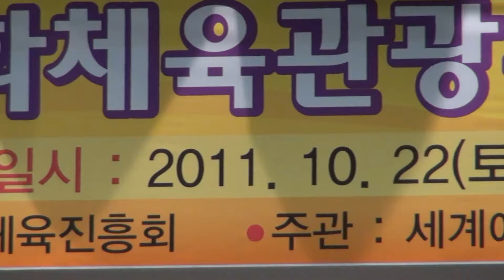Special Edit2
Life Gym Festival - Phillinedance
Edit by ssaboo